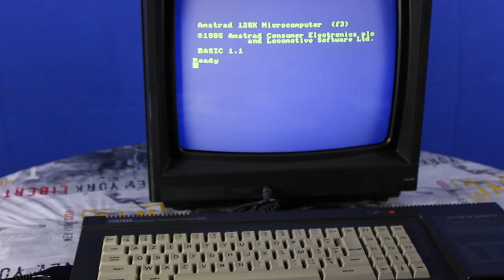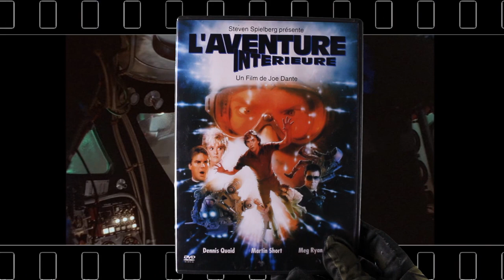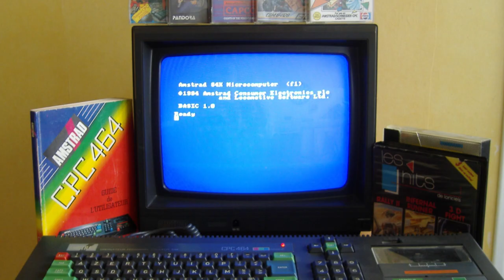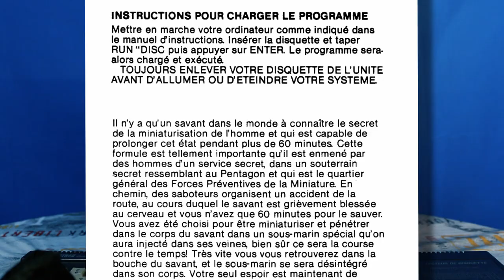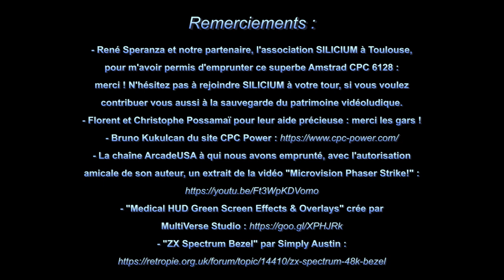Fantastic Voyage (Amstrad CPC) - 33 - Les Aventures du Paddle (SUB FR/ENG)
(Sous-titres français/anglais disponibles !)

0:00 Générique de début / Opening Credits
0:11 Introduction sur l'Amstrad CPC / Introducing the Amstrad CPC
1:38 Présentation de Fantastic Voyage / Presentation of Fantastic Voyage
3:17 Les origines du jeu / The Origins of the Game
6:04 Le scénario / The Scenario
8:48 Le gameplay (A) / The Gameplay (A)
11:18 Le rap de Fantastic Voyage / The Fantastic Voyage Rap
11:41 Le gameplay (B) / The Gameplay (B)
14:24 Conclusion / Conclusion
15:04 La note du jeu / The Score of the Game
16:13 Générique de fin / End Credits

Salut les nostalgeeks ! Une nouvelle année commence pour Lord Paddle, la 4ème ! Et pour inaugurer cette nouvelle saison, on vous propose un nouvel épisode des ADP consacré à FANTASTIC VOYAGE, titre méconnu d'Amsoft publié sur Amstrad CPC en 1985.

Il s'agit d'un portage d'un jeu du ZX Spectrum, officiellement adapté du film "Le Voyage Fantastique" produit par la 20th Century Fox et sorti en salles en 1966. Plongée étonnante et dépaysante à l'intérieur du corps humain : vous allez chasser les virus, les infections, éviter les vers dans les intestins, passer entre les valves du coeur, chercher des globules blancs et rouges, etc. Un sacré périple que nous vous proposons de découvrir en notre compagnie : fun 100% garanti !

Merci à notre nouveau partenaire, l'association SILICIUM, pour nous avoir permis d'emprunter un superbe CPC 6128 et quelques jeux pour les besoins de la vidéo.

Commentez, likez et patagez un max svp, on a besoin de votre soutien pour continuer de nous défoncer toujours plus pour cette 4ème année, pour vous offrir le max ! Merci à vous pour votre soutien et que le pouvoir du paddle soit toujours entre vos mains !

- Pour nous soutenir, vous pouvez faire un don Paypal à la chaîne Lord Paddle SVP

- Merci à Lorenzo Ciciulla pour la vignette de la vidéo. Allez voir sa chaîne Kigavrok sur de très sympathiques tests retrogaming

- Retrouvez nous sur le site de notre partenaire Merci Club Do

- Rejoignez nous sur le groupe facebook
"Venez faire votre pub pour vos vidéo YouTube "groupe anti sub4sub"

ENGLISH VIEWERS :

Hello nostalgeeks ! A new year begins for Lord Paddle, the 4th ! And to inaugurate this new season, we're offering you a new episode of ADP devoted to FANTASTIC VOYAGE, a little-known title from Amsoft published on Amstrad CPC in 1985.

This is a port of a ZX Spectrum game, officially adapted from the movie "Fantastic Voyage" produced by 20th Century Fox and released in theaters in 1966. Astonishing and exotic dive inside the human body : you'll chase away viruses, infections, avoid worms in the intestines, pass between the heart valves, search for white and red blood cells, etc. A rollercoaster ride that we invite you to discover in our company : 100% fun guaranteed !

Thank you to our new partner, the SILICIUM association, for allowing us to borrow a superb CPC 6128 and some games for our video.

Thank you for your support and may the power of the paddle always be in your hands !